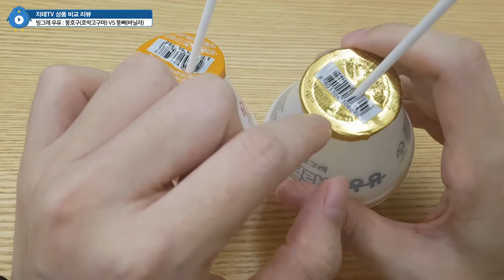빙그레 (호박 맛은 😨 안 느껴지는) 호박고구마 VS 바닐라 우유 🥛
솔직히 호박고구마라고 해서 호박 맛은 안 느껴져요. 할로윈 데이 타겟이라고 하면 굳이 호박고구마를 선택할 이유는 없었을텐데...